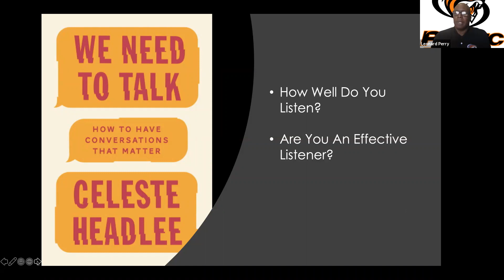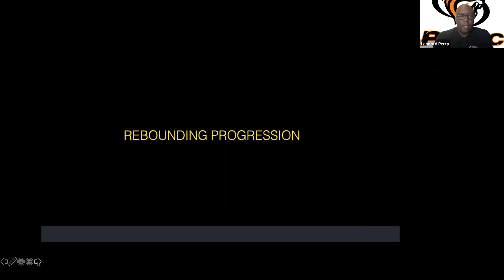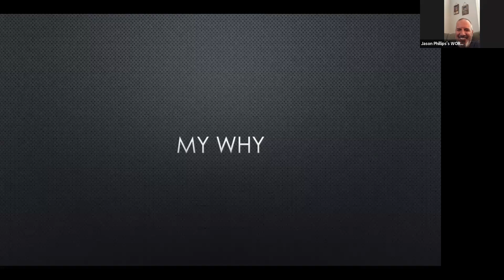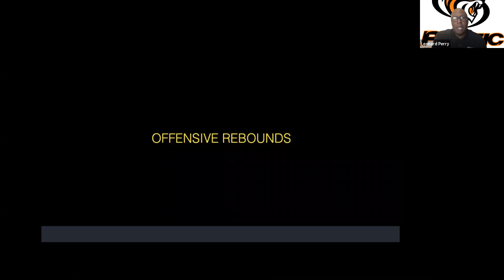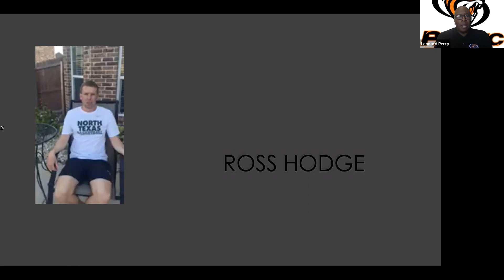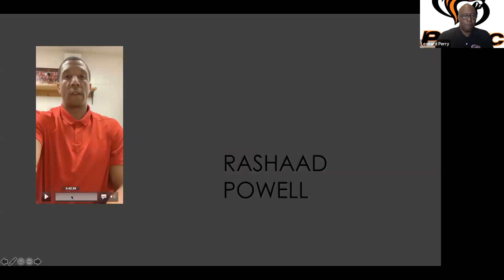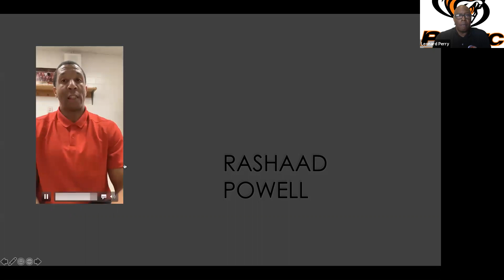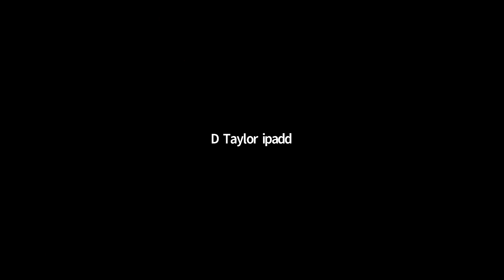All-Access Coaches Corner Interview with Leonard Perry